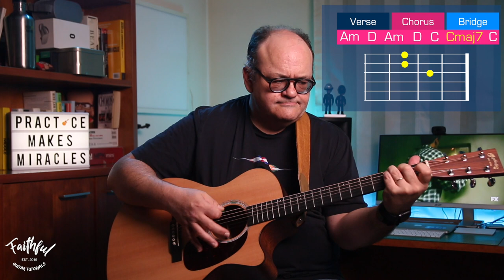Drive The Cars (As played by Aimee Mann) GUITAR TUTORIAL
A lesson for all kinds of Guitar players, from basic level to medium level.

A song by The Cars that was covered by Aimee Mann in the FX series American Crime Story: the assassination of Gianni Versace.